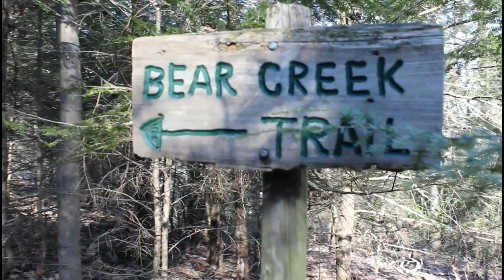Cloudland Canyon Part 2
We spent the past few days hiking at Cloudland Canyon. One of our favorite spots to hike.